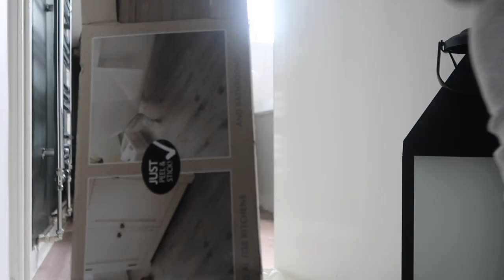Another DIY renovation BATHROOM FLOORING & WHAT NEW IN MY CLOSET